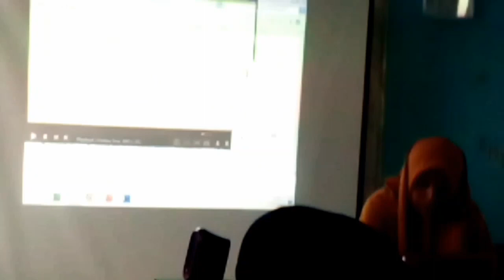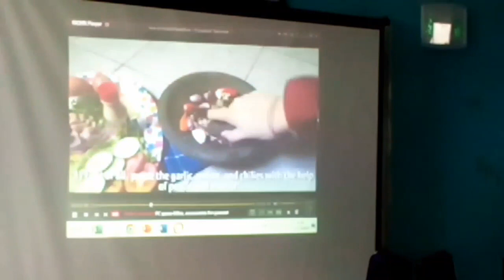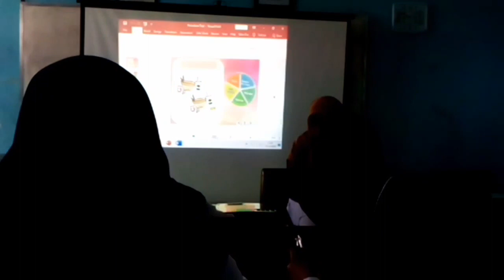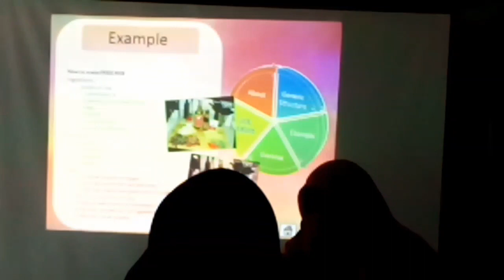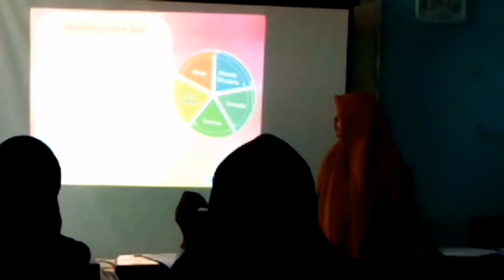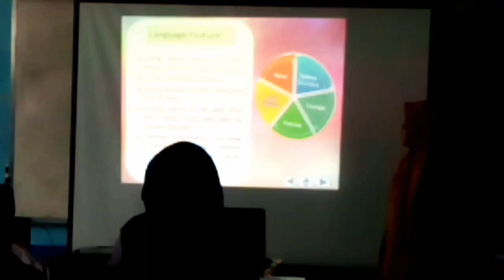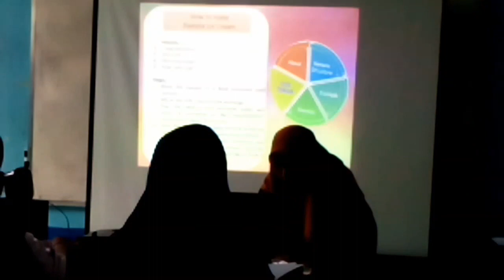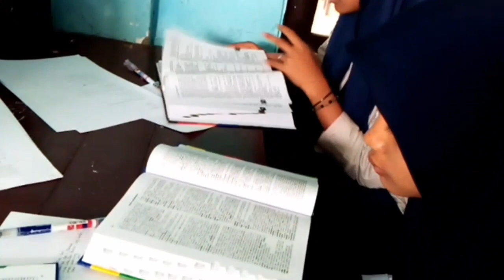27 November 2023